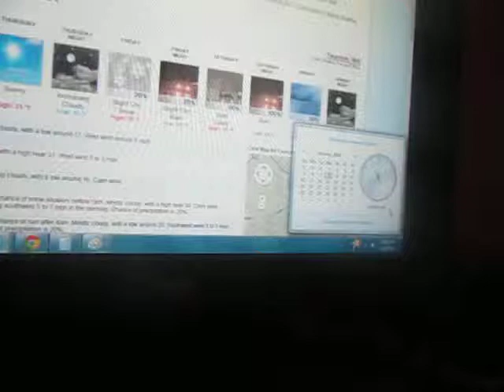Weather Magician with Peter J. Wiggins: The Late Night Report: Wednesday January 8, 2014